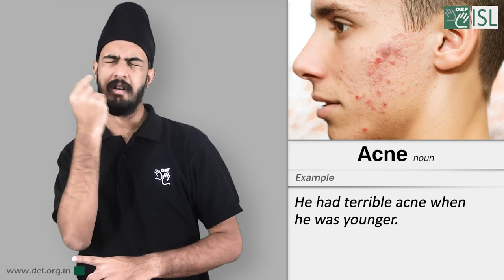Acne (Noun) Word of the Day for May 4th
Acne

Meaning- a skin disease common in young people, in which small, red spots appear on the face and neck:

Example- He had terrible acne when he was younger.